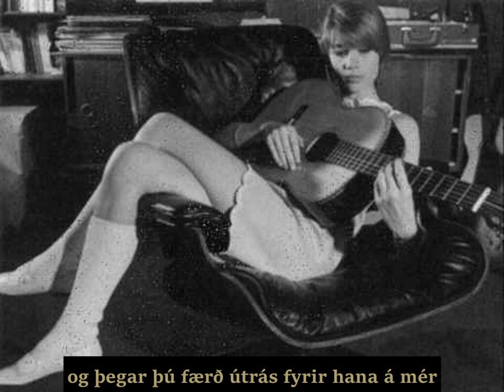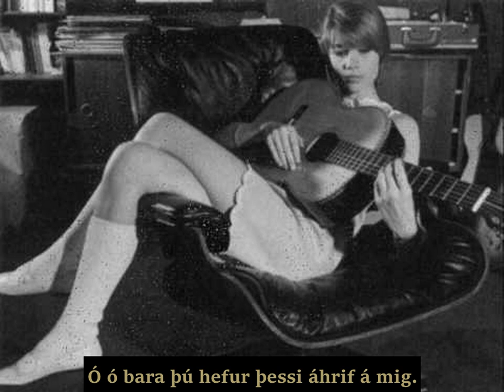Françoise Hardy - Ó ó elskan (Oh oh chéri)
Tungumál: Franska

Höfundur: Bobby Lee Trammell

Hér er textinn á frönsku:

Oh oh chéri

Oh oh chéri
Oui, j'aime tout ce que tu fais
Oh Oh même quand tu fais rien
Moi, ça me plaît

Je suis au ciel dès que j'entends ta voix
Et lorsque tu me regardes comme ça
Oh oh oui
Oui, c'est plus fort que moi
J'ai chaud, j'ai froid

Oh oh chéri
Oh oh même quand tu te fâches

La colère te va très bien, ma foi
Et lorsque tu passes tes nerfs sur moi
Oh, oui, c'est étrange, mais c'est comme ça

Oh Oh Chéri
Oh oh toi seul me produit cet effet
Tu peux danser même en pyjama

Tu as de la classe et te voir comme ça
Oh, oui, je suis dans tous mes états

Oh Oh Chéri
Oh oh car tout ce que tu fais est parfait
Quand tu m'embrasses j'ai des frissons

Et tu m'enlaces d'une telle façon
Oh, oui, que chaque fois "Crénom de nom"!

Oh oh chéri.